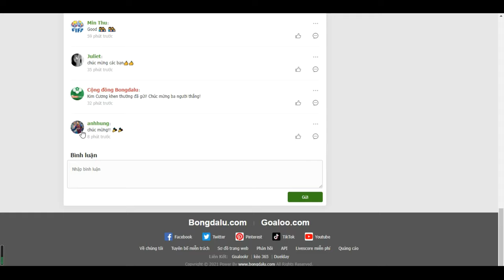Người thắng của hoạt động ngày 18/10! - Bongdalu.com